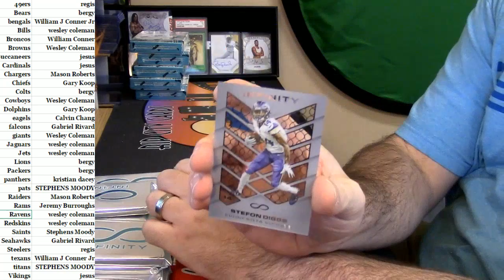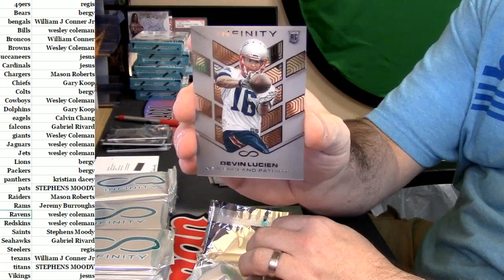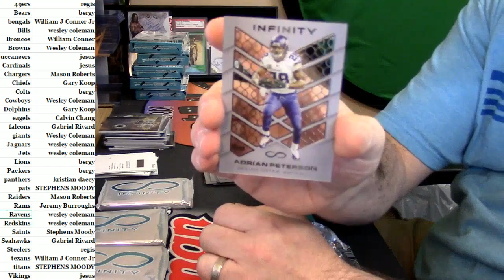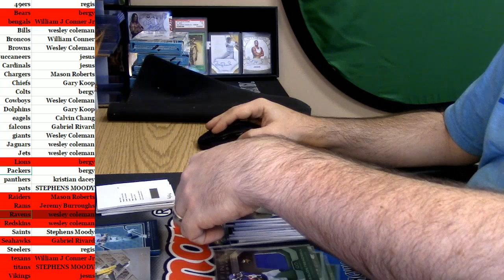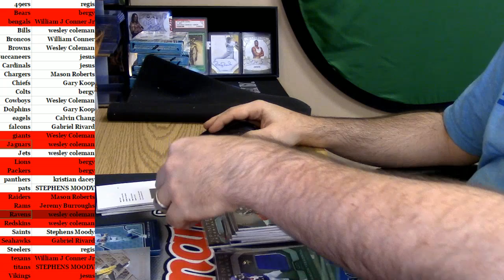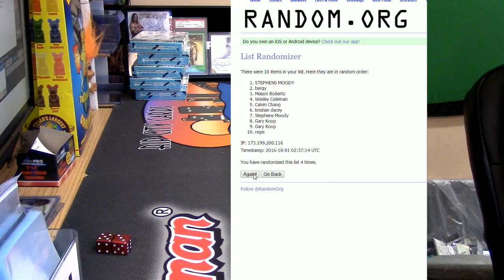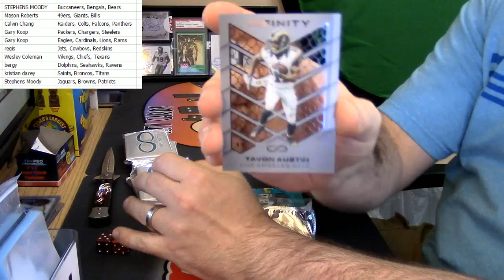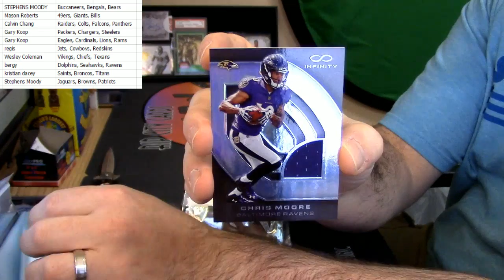2016 Infinity Football Hitless Protection #2